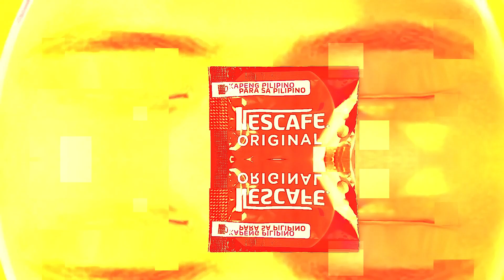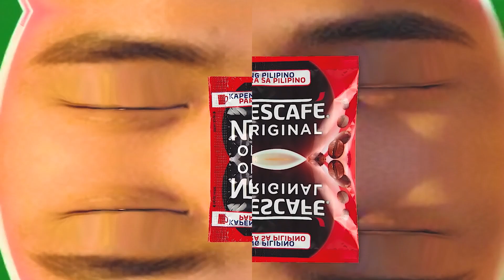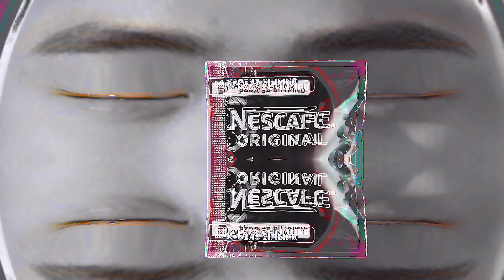BEST COCOMELON COVER SPECIAL COCOMARTIN INTRO LOGO 47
Timeline:
00:00 intro
00:10 effect 1
00:20 effect 2
00:30 effect 3
00:40 effect 4